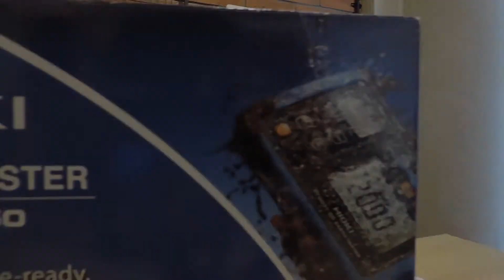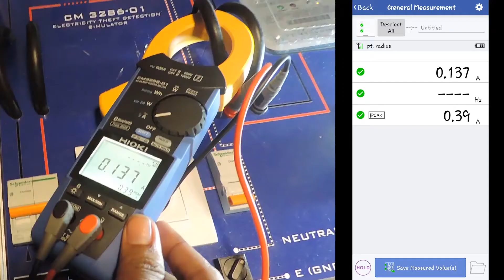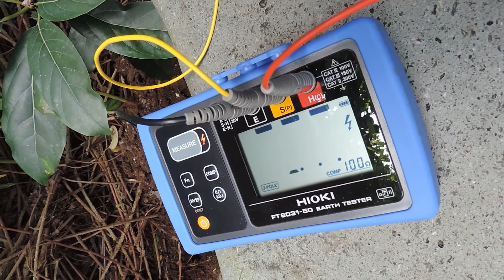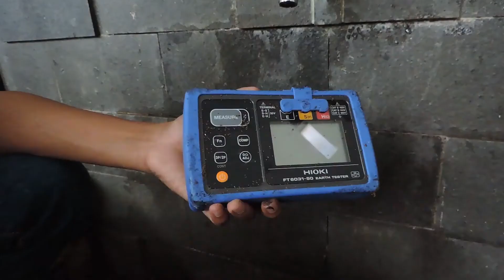Part 1: Unboxing Hioki FT6031-50, Earth Tester Koneksi Wireless Pertama di Dunia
Pembumian, Pentanahan, atau Grounding (B. Inggris) merupakan sistem kelistrikan untuk melindungi manusia dan alat yang menggunakan arus listrik dari arus abnormal. Pada manusia, Grounding diperlukan salah satunya untuk menghindari risiko tersengat arus listrik yang bocor maupun arus litsrik yang tak diinginkan lainnya. Sedangkan pada perangkat yang menggunakan arus listrik, pembumian paling sering dipergunakan untuk menangkal arus listrik yang yang berlebihan seperti pada saat sistem terkena samabaran petir.

Earth tester atau grounding tester merupakan alat yang dipergunakan untuk melihat kualitas sistem pembumian berupa nilai resistansi sistem pembumian yang ada pada instalasi listrik.

Pada video ini memperlihatkan unboxing Earth Tester dengan merek Hioki type FT6031-50.
Earth Tester Hioki type FT6031-50 merupakan pengembangan dari Earth Tester Hioki sebelumnya yaitu Hioki FT6031-03 dengan keunggulan yang sudah ada sebelumnya yaitu:
1. Drop-Proof atau tahan jatuh dari jarak 1 meter
2. Tahan Debu dan Tahan air dengan IP Rating IP-67
3. dilengkapi dengan Roll penggulung kabel untuk mempercepat penggulungan dan penarikan kabel saat pengujian.

Sedangkan Hioki FT6031-50 adalah Earth Tester dengan semua keunggulan diatas yang kemudian dilengkapi dengan opsi koneksi nirkabel (Bluetooth) pertama di dunia untuk Earth Tester dikelasnya. Dapat terutama ke Smartphone (dengan Freesoftware Android: GennectCross) untuk melakukan pencatatan/ logging ke database pelanggan yang memungkinan data pengukuran tercatat secara akurat, aman, dan dapait dibagikan (share-able) secara cepat untuk pihak-pihak yang berkepentingan.